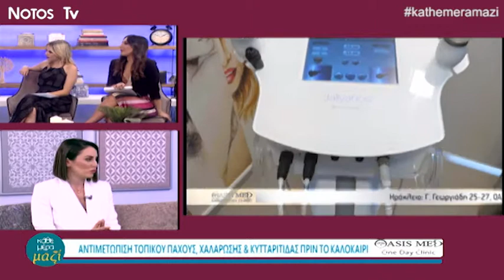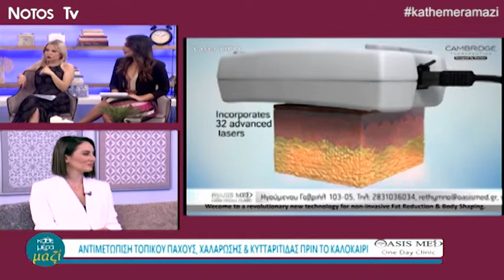H Νίκη Θεοδωράκη - Υπεύθυνη Αισθητικός της Laser Derma Clinic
''Κάθε μέρα μαζί''

Μαζί μας η Νίκη Θεοδωράκη  Υπεύθυνη Αισθητικός της Laser Derma Clinic Oasis Med μας μιλάει για την αντιμετώπιση τοπικού πάχους και της κυτταρίτιδας λίγο πριν το καλοκαίρι και μας εξηγεί τη διαδικασία λειτουργίας της κλινικής.